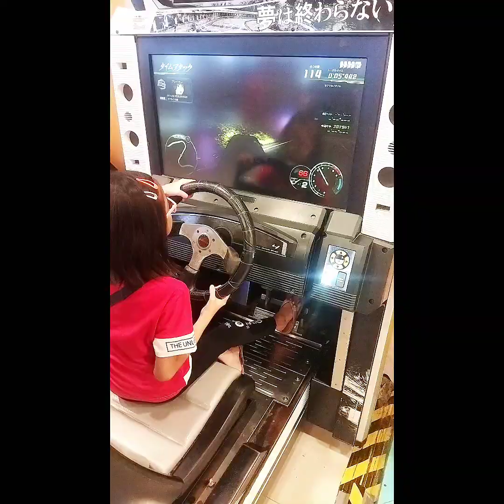Saturdate with my two daughters ❤️🥰/@robinsons san pedro galleria south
@robinsons galleria south